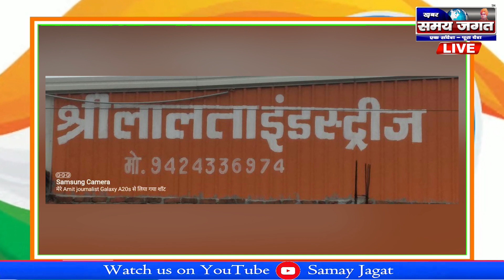अर्शिता मसाले परिवार की तरफ से गणतंत्र दिवस की हार्दिक शुभ कामनाएँ।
रीवा से संवाददाता अमित पांडे